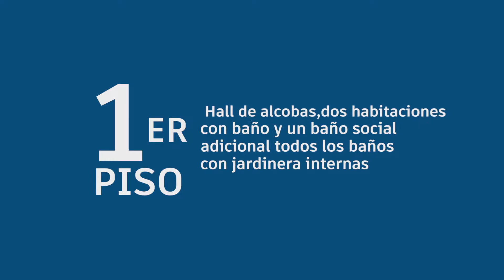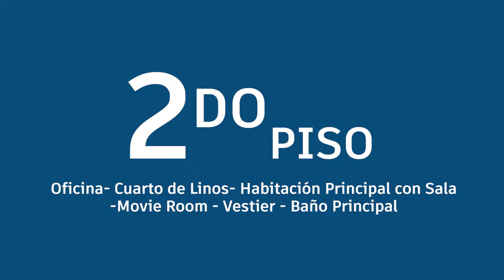Vendo Hermosa Casa en Tabio Vereda Rio Frio Oriental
Vendo Hermosa Casa en Tabio Vereda Rio Frio Oriental Ubicada a 3.6 kilómetros desde el Caí de Tabio

Área de Terreno: 3.000 mts y 380 mts construidos, Distribuidos de la siguiente manera: Casa con terraza,  pérgola 320 mts cuadrados y garaje 60 mts cuadrados
1er piso: sala, comedor, cocina integral con barra americana, alacena, cuarto de ropas, Hall de alcobas dos habitaciones con Baño y un baño social adicional todos los baños con jardineras internas
2do piso: oficina y cuarto de Linos, habitación principal con sala, Movie Room, vestier y Baño Principal
La propiedad cuenta con: Tanque de reserva de agua Subterráneo de 10 Mts cúbicos, planta eléctrica de 2.5 Kw que cubre las necesidades de toda la casa, y las chimeneas (Sala y Habitación Principal) tiene listo al Red de Gas para cuando se deseen utilizarlas con Gas.
2 posos sépticos: 1 de aguas grises de 8 mts cúbicos y 1 de aguas Negras de 8 mts cúbicos, Jacuzzi para 6 personas (externo), Jardín, kiosko para 5 hamacas, 2 calentadores de ambiente en la pérgola, Huerta de 56 mts cuadrados productiva.
2 Garajes de 4 metros de ancho, cuarto útil de 12 mts cuadrados
casa domotizada, Alarma, Cámaras de seguridad, internet de 10 megas, Portada, servidumbre compartida con 9 Lotes de los cuales actualmente hay 4 casas construidas
250 metros en un bosque cultivado de Eucaliptos que está dentro de los 3.000 metros area total de terreno.
Se recibe dinero en el exterior, NO se reciben propiedades en Colombia ni vehículos